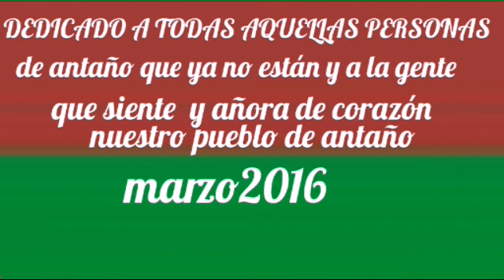Pueblorrico de Antaño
Fotovídeo con recopilación de imágenes  antiguas de diversas  procedencias